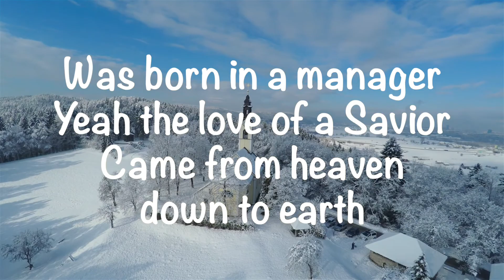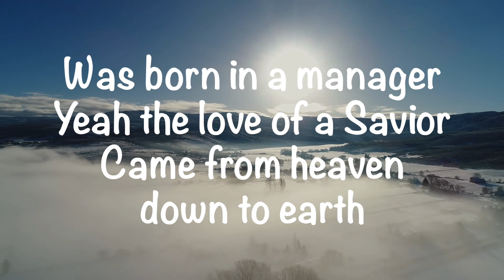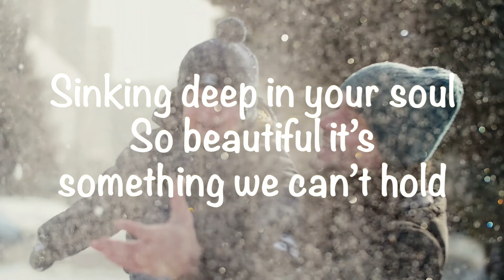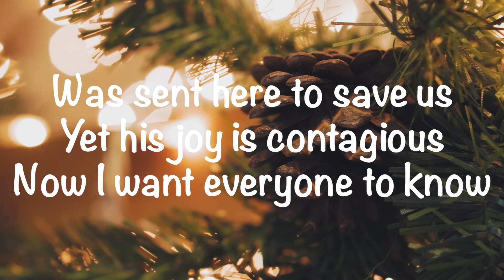We Are Vessel - Hope (Official Lyric Video)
Get Plugged Into JesusWired; Christian music lives here!